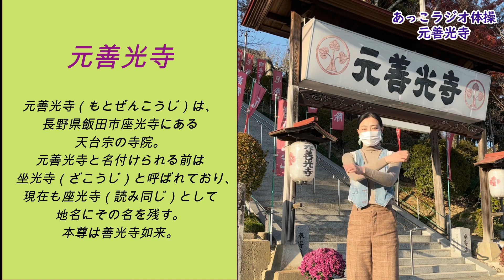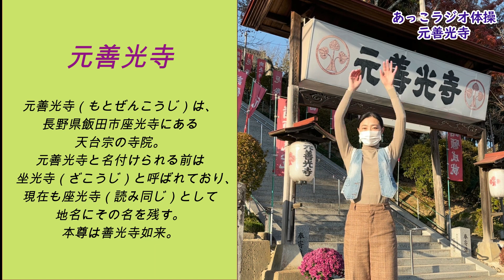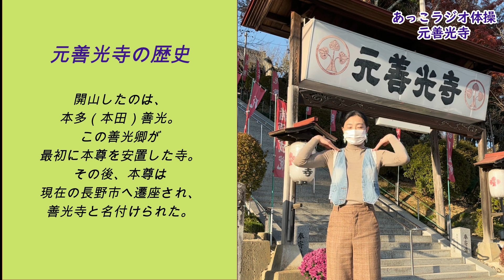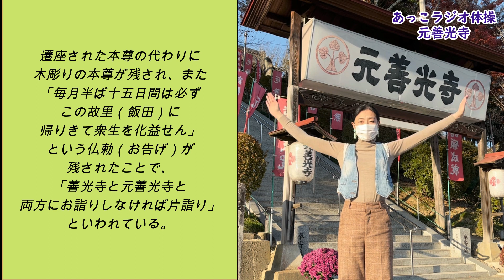【健康ラジオ体操】故郷の元善光寺でラジオ体操 W051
演歌歌手小沢あきこの公式YouTubeあっこチャンネルです。
毎週水曜日は、日本各地の名所でラジオ体操をします。
本日の名所は、長野県飯田市の元善光寺です。
皆さんご一緒に、ラジオ体操をしてより健康になりましょう！

小沢あきこ公式ブログ「あっこのおいでなんしょ」

所属事務所「ミュージックオフィス合田」